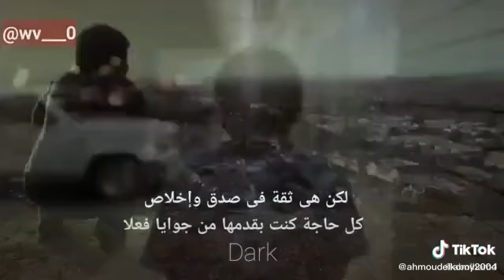انا متعوضش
حقيقي